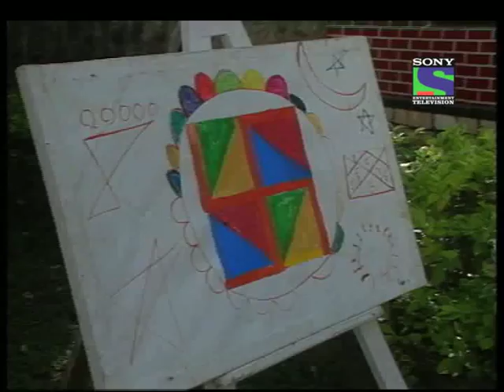Ek Mahal Ho Sapno Ka - Episode 429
The story revolves around the life of a business tycoon, Purshottam Nanavati, who leads his joint family of four married sons. It focuses on the trials & tribulations that a joint family faces, whether it is due to the family members' separation or their union. In addition, it shows how the family members find ways to cope with these differences.